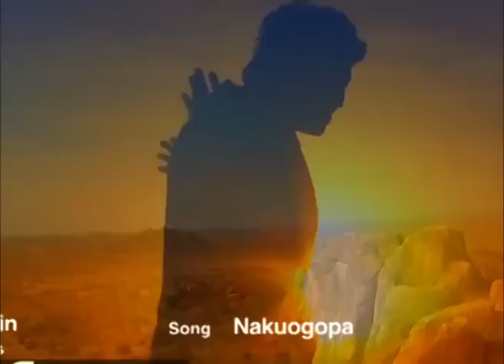Akili the Brain - Nakuogopa [BongoUnlock]